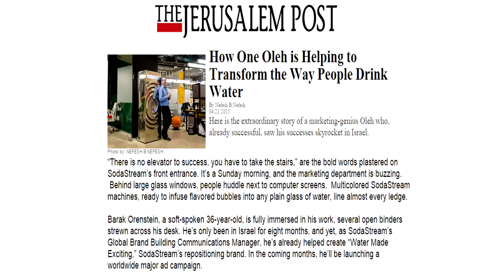Oleh at Sodastream: JNTV REPORT 6-11 (p6)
Inspirational immigrant comes up with new way of thinking, through the mouth.

Anchorman Ron Isaiah reports the headlines of the week's top stories from Israel News websites, as commentator David Kilimnick gives you the real story, so that you can understand it.

As this is a satire news show, the opinions shared are not those of David or Ron.